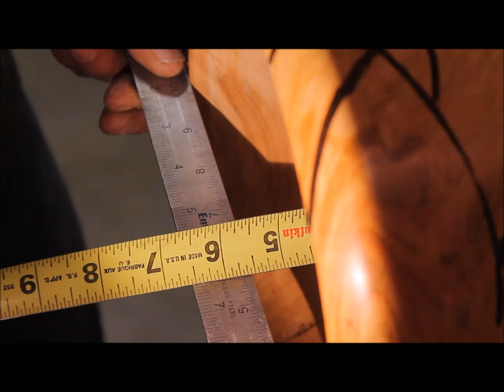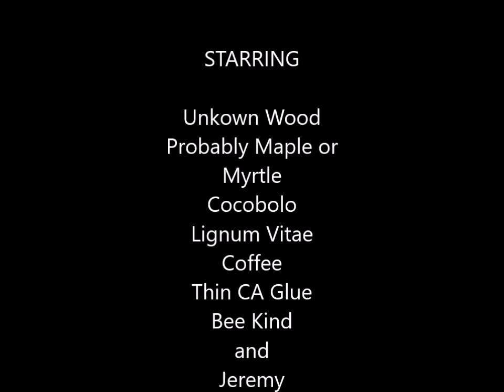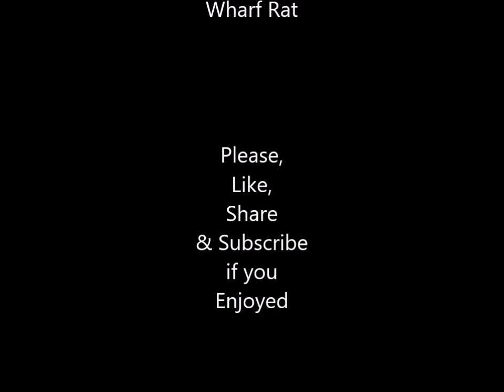Stressed Out Bowl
I believe this is maple. It could be myrtle wood. This chunk was given to me by my dear friend Andy Libecki. Enjoy!